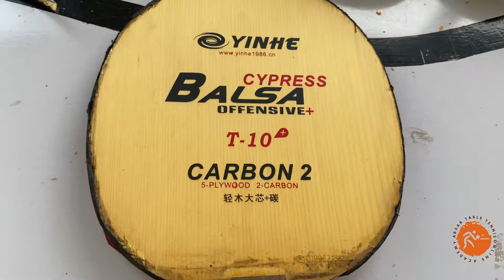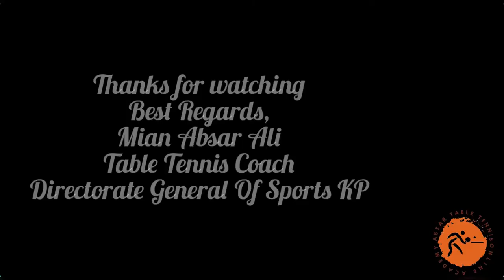How to make table tennis rubber for free | Making Professional rubber by cut pieces